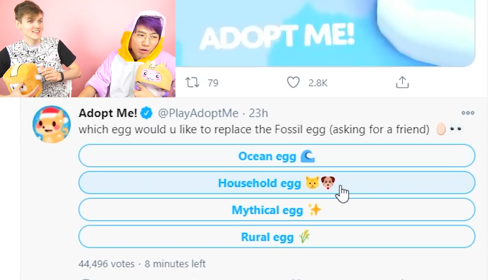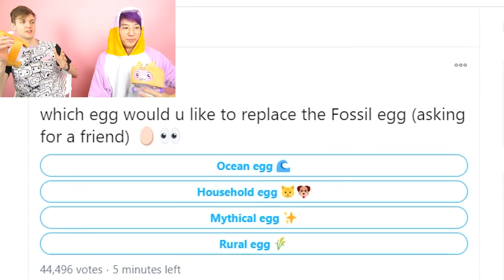LankyBox Reacts To NEW ADOPT ME UPDATE 2021!? (NEW UPDATE PETS REVEALED!?)